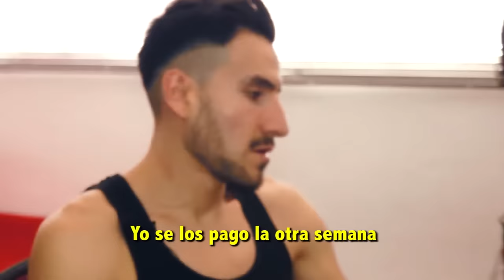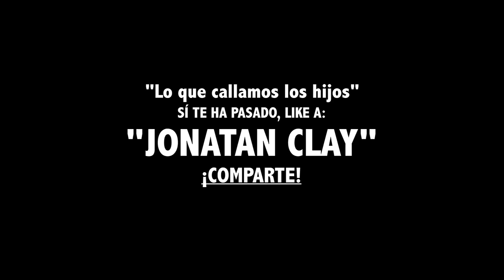4. CUANDO TU MAMÁ TE PIDE PLATA PRESTADA | "Lo que callamos los hijos" | Jonatan Clay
Escrita, actuada y dirigida por Jonatan Clay.